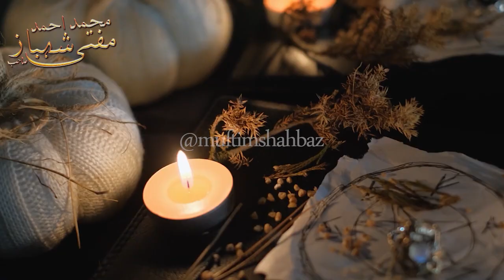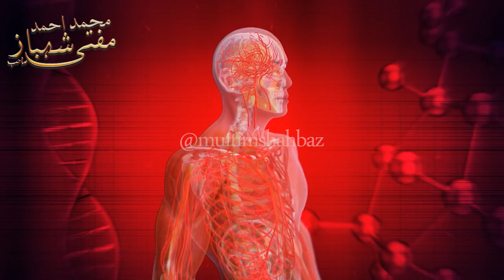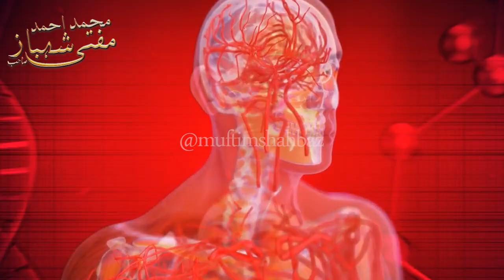jadu ki kaat ka amal | jadu jinnat ka ilaj | jadu tona ka asar khatam karne ka tarika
مفتی محمد احمد شہباز
Mufti Muhammad Ahmad Shahabaz
وَنُنَزِّلُ مِنَ الۡـقُرۡاٰنِ مَا هُوَ شِفَآءٌ وَّرَحۡمَةٌ لِّـلۡمُؤۡمِنِيۡنَ‌ۙ
اور ہم قرآن میں وہ چیز نازل فرماتے ہیں جو مومنین کے شفا اور رحمت ہے
And We send down of the Qur'an that which is healing and mercy for the believers,

Come to the Book of Allah in which all your problems are solved.
In Shifa Al Dhar Spiritual Center, all your unique and general spiritual and physical problems are solved with the authentic blessings and practices of the Quran and Sunnah.